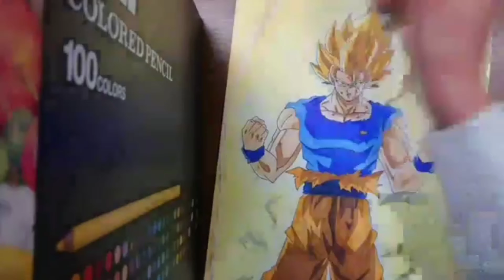op的なの作ってみたけど多分引っ掛かるよね(^_^;)